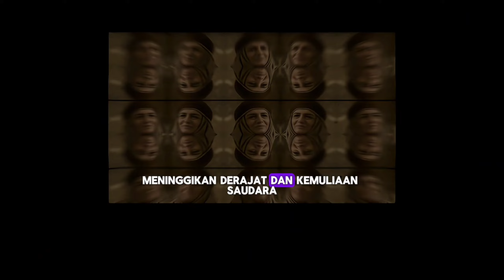SAUDAH SANG PENGHUNI SURGA ISTRI RASULULLAH PALING SABAR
Saudah adalah salah satu istri Rasulullah, Saudah binti Zam’ah adalah istri Rasulullah setelah wafatnya Khadijah binti Khuwailid. Saudah menikah dengan Rasulullah bulan Ramadhan tahun ke 10 pasca kenabian, 3 tahun sebelum hijrah ke Madinah. Pernikahan dengan Rasulullah memang bukan pernikahan pertama bagi Saudah karna sebelumnya telah menikah dengan Sakran bin Amr yang wafat ketika sedang hijrah di Habasyah (Ethiopia).

Menjadi pendamping hidup Rasulullah merupakan sebuah anugerah yang besar bagi Ummahat termasuk bagi Saudah. Namun, menjadi pendamping yang pertama setelah wafatnya Khadijah bukanlah hal yang mudah, dimana Khadijah adalah istri yang menemani Rasul sejak awal perjuangan dan tidak ada yang bisa menggantikan posisinya di hati Rasul. Apalagi setelah menikah dengan Saudah, tidak selang berapa lama Rasul menikah dengan Aisyah binti Abu Bakar. Pernikahan antara Rasul dengan Saudah dan Aisyah memang tidak begitu jauh jaraknya, hal ini jugalah yang menyebabkan keduanya sangat dekat.

Meskipun dari segi fisik dan nasab tidak seperti Khadijah maupun Aisyah, Saudah merupakan perempuan pilihan. Banyak keistimewaan yang dimilikinya sehingga pantas menjadi perempuan yang terpilih menjadi pendamping Rasul. Saudah dikenal sebagai seseorang yang dermawan, suatu hari setelah wafatnya Rasulullah datang Umar bin Khattab membawakan sekantung uang dirham untuk diberikan kepada Saudah. Setelah dirham itu diterima, dirham tersebut langsung dibagikan kepada orang-orang miskin yang membutuhkan. @TAQWACHANNEL47

saudah istri nabi muhammad,
saudah istri nabi,
kisah saudah istri nabi muhammad,
saudah binti zamah,
saudah istri rasul,
saudah binti zam'ah istri ke berapa,
istri2 rasulullah saw,
3 istri nabi muhammad,
4 istri rasulullah,